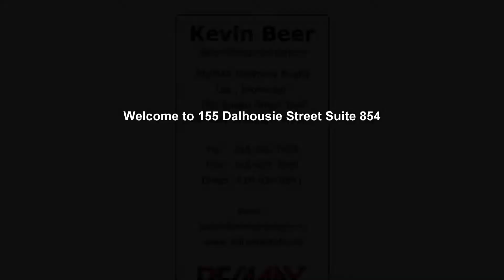155 Dalhousie Street Suite 854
155 Dalhousie Street Suite 854